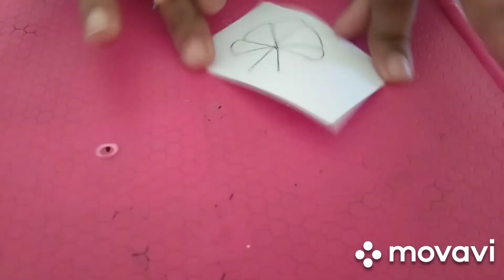How to to make easy greeting card for kids by Ayushman 😊